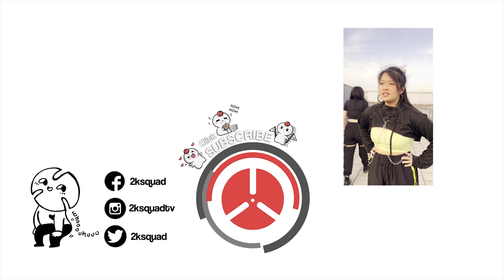[KPOP IN MONTREAL] ITZY (イッジ) - Voltage | Dance Cover by 2KSQUAD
⚠️ WARNING ⚠️
High Voltage.

Be careful on 'watt' you're about to witness. This is no ordinary cover,...
This one is charged with full POWER!
You might get burnt in the end ~

➤ Dancers:
Ryujin - Melissa Z. (IG: @m__mels82)
Yeji - Ivy Z. (IG: @ivyzh.ou)
Chaeryeong - Anna Z. (IG: @anna_anana)
Yuna - Zoe M. (IG: @jjoizoi)
Lia - Emily D. (IG: @odangmi)

➤ Videographer:
Nick Huu (IG: @nick.huu)

➤ Editor:
Oceanne D. (IG: @crazy_0ce)